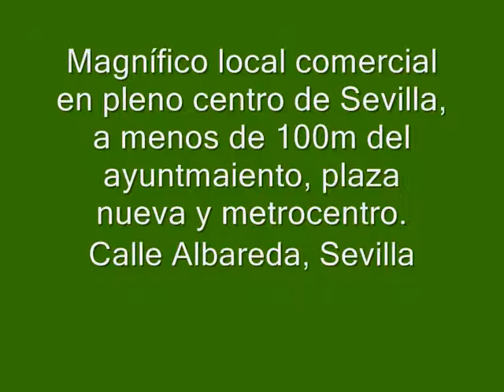Calle Albareda. Local comercial en Sevilla - B1V360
Local comercial procedente de entidad bancaria. Financiación 100%. Fantástico local en pleno centro de Sevilla, con gran escaparate, suelo de tarima, cuatro despachos, almacen y servicios.En una de las zonas mas comerciales de Sevilla Libre de comisión de intermediación inmobiliaria.